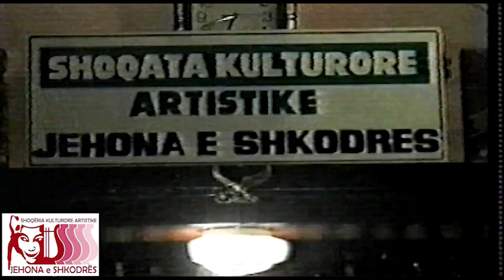Humor bejta ,te qeshim dhe te kendojm se bashku,ne kafen e madhe 2001,,